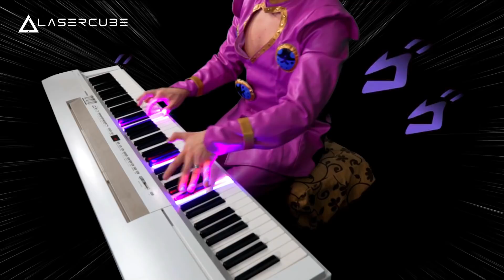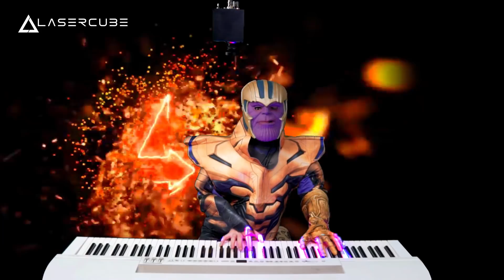I, Giorno Giovanna, have a PIANO and a LASER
With this laser you will be able to project everything you want and impress anyone in your performances. You can draw, play, outline objects and I was shocked at the speed with which the laser projects on my piano keys via midi